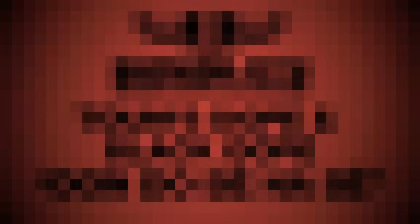TOUM'S DOPE &amp BLACK DOPE DON DO BÈ NA SÉ